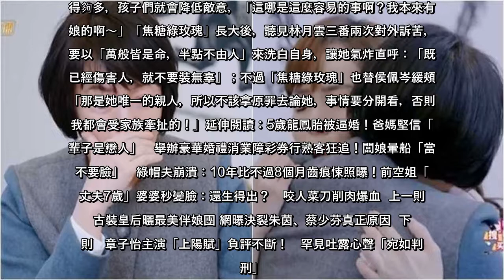（圖／翻攝自微博／婆婆與媽媽）從「甜心主播」出身的女星侯佩岑，最近帶著丈夫黃伯俊、母親林月雲一同登上陸綜《婆婆與媽媽》，由於林月雲過去曾2度介入自己閨蜜的婚姻，節目播出後引發觀眾連番砲轟。對此，專欄作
（圖／翻攝自微博／婆婆與媽媽）從「甜心主播」出身的女星侯佩岑，最近帶著丈夫黃伯俊、母親林月雲一同登上陸綜《婆婆與媽媽》，由於林月雲過去曾2度介入自己閨蜜的婚姻，節目播出後引發觀眾連番砲轟。對此，專欄作家...
#（圖／翻攝自微博／婆婆與媽媽）從「甜心主播」出身的女星侯佩岑，最近帶著丈夫黃伯俊、母親林月雲一同登上陸綜《婆婆與媽媽》，由於林月雲過去曾2度介入自己閨蜜的婚姻，節目播出後引發觀眾連番砲轟對此，專欄作家